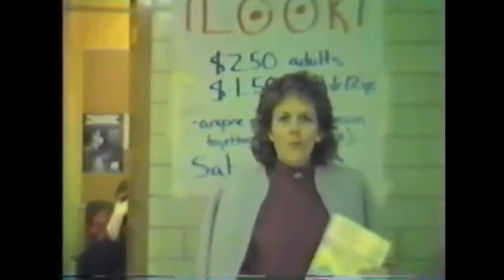Golden High School, Video Yearbook 1985-1986 (Golden, Colorado)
Sorry, but it's not my fault my era was best.